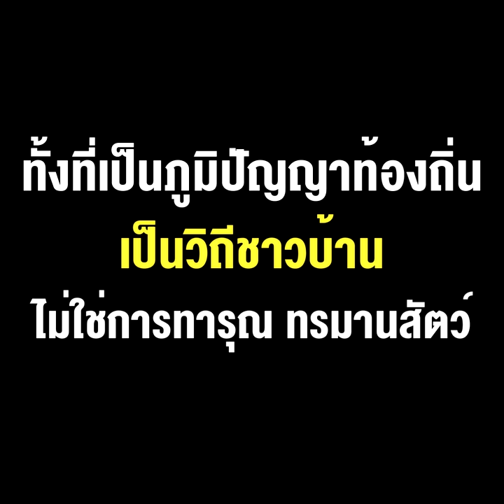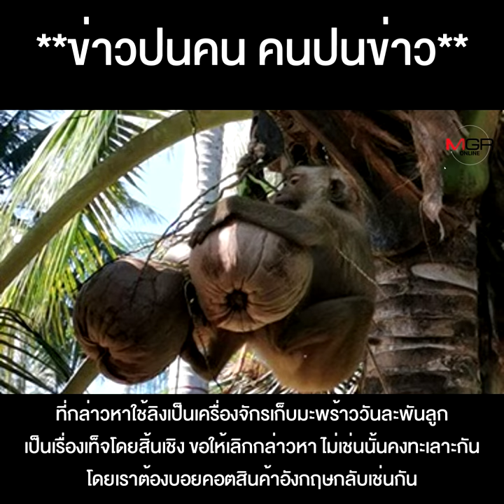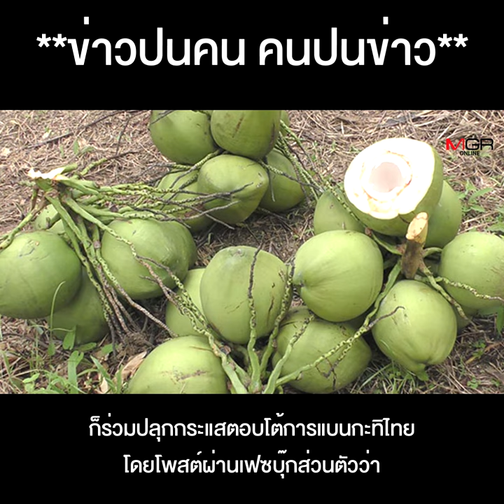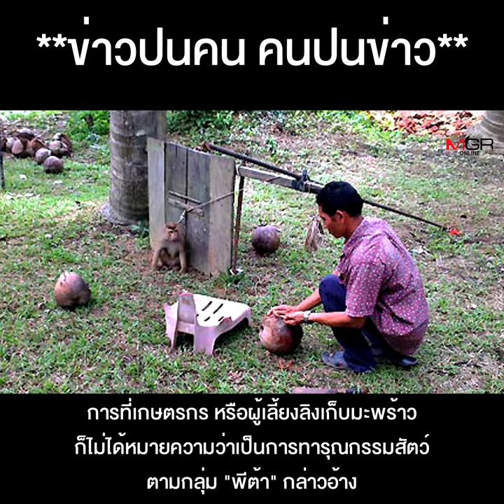ฝรั่งแบนกะทิไทย ด้วยข้อหา ทรมานลิงเก็บมะพร้าว ทั้งที่เป็นภูมิปัญญาท้องถิ่น เป็นวิถีชาวบ้าน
รับไม่ได้ !! ฝรั่งแบนกะทิไทย ด้วยข้อหา ทรมานลิงเก็บมะพร้าว ทั้งที่เป็นภูมิปัญญาท้องถิ่น เป็นวิถีชาวบ้าน ไม่ใช่การทารุณ ทรมานสัตว์ เรื่องนี้ไทยต้องสู้ ต้องตอบโต้ !!